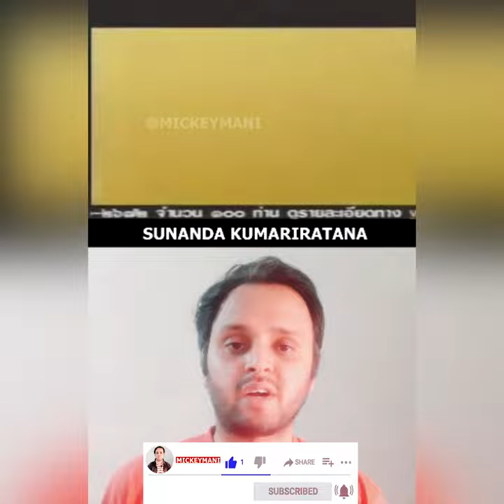ROYAL FAMILY का एक RULE जिसने ली अपनी QUEEN की जान , Forbade Touching a Royal By Mickeymani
The queen and her daughter Kannabhorn Bejaratana drowned when the steam boat Marawan collided with their royal boat towed by the steam yacht Pan Marut on the way to the Bang Pa-In Royal Palace (Summer Palace)